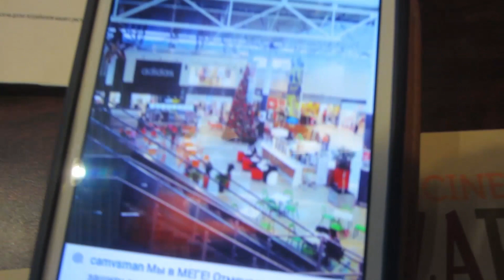БЕЗРАБОТНАЯ АЛИСКА [CAMvsMAN]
БЕЗРАБОТНАЯ АЛИСКА